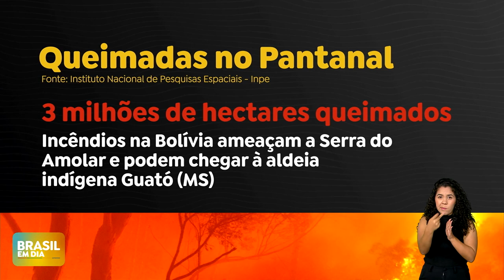Brasil auxilia combate a incêndios na fronteira com Bolívia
O governo brasileiro enviou 62 bombeiros para a fronteira com Bolívia para auxiliar no  combate aos incêndios que, durante 2024, destruíram mais de 3 milhões de hectares. O fogo ameaça atingir  a Serra do Amolar e a aldeia Indígena Guató no Mato Grosso do Sul (MS).

Em agosto, a Bolívia solicitou apoio brasileiro. A operação coordenada pelos Ministérios das Relações Exteriores (MRE) e do Meio Ambiente e Mudança do Clima (MMA), junto ao Ibama e ICMBio